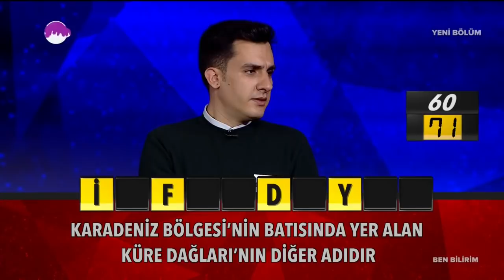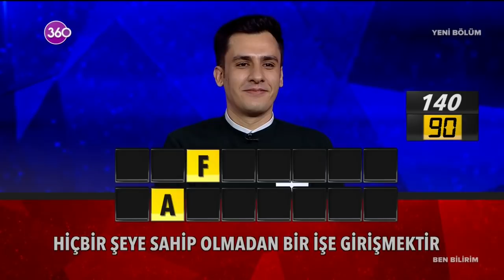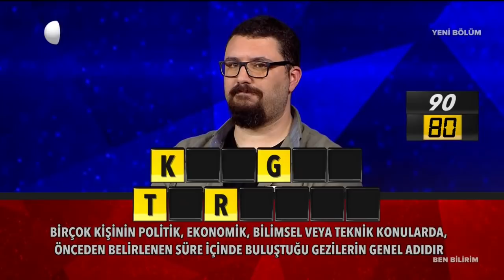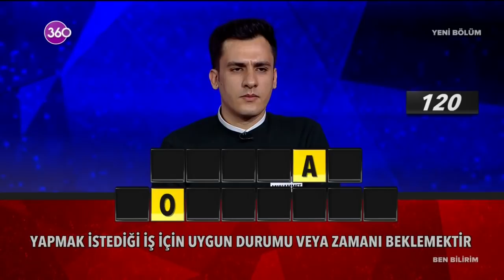Ben Bilirim - 17 05 2021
Ben Bilirim diyenlerin yarışması 360 ekranlarında! Yeni nesil yayıncılık sloganıyla başarılı programlara imza atan 360'ta yarışma tutkunlarının ailece izleyebilecekleri yepyeni bir program sizlerle. Ekranların sevilen sunucusu Alper Ateş'le "Ben Bilirim" hafta içi her akşam 360 seyircisiyle buluşuyor. Bir yandan stüdyodaki yarışmacılar bir yandan da ekran başındaki seyirciler farklı kategorilerden keyifli soruları yanıtlamaya çalışıyor. Siz de "Ben Bilirim" diyorsanız, tüm aile 360 ekranlarına Alper Ateş'le Ben Bilirim'e davetlisiniz...